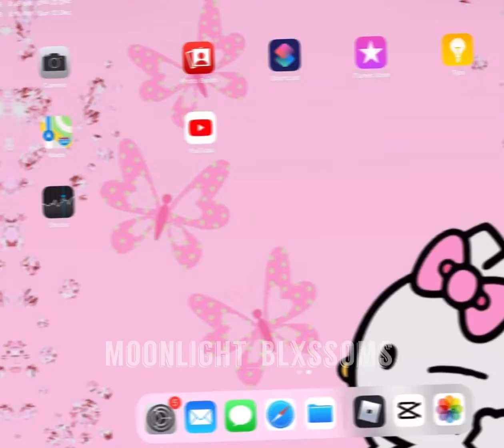Let’s see your iPad or phone!🤪😳 | Roblox Trend | Moonlight_Blxssoms